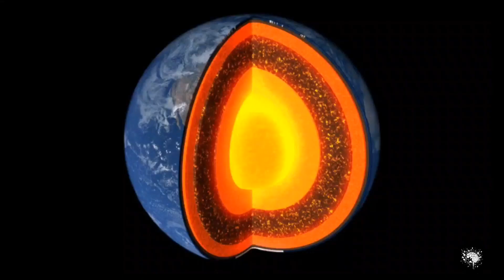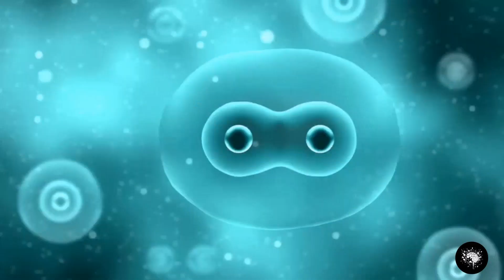Earth's Evolution, 4 Billion Years in Just 8 Minutes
Join us for a mind-blowing journey through Earth's evolution in just 8 minutes! 🌍

 From the ancient beginnings to the rise of civilizations, witness the entire history of our planet unfold in this concise and captivating exploration.

Discover the fascinating evolution of apes into humans, the intricate timeline of Earth's transformation, and our remarkable story condensed into 8 minutes. Get ready to unlock the secrets of 4 billion years in 8 minutes, an enlightening watch.

00:00 intro
00:10 Birth of Earth
00:57 The formation of the moon
01:20 The creation of water
02:15 The origin of life
02:45 Kenorland
03:27 The creation of oxygen
04:12 Multicellular
04:31 The emergence of plants and insects
 05:09 The first extinction
05:30 The origin of dinosaurs
05:39 Pangea
06:40 The origin of human